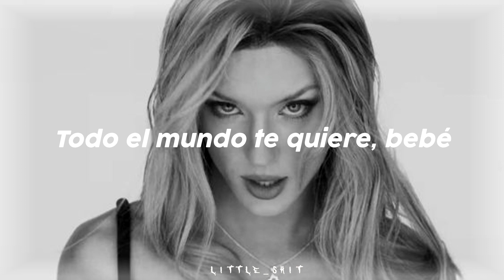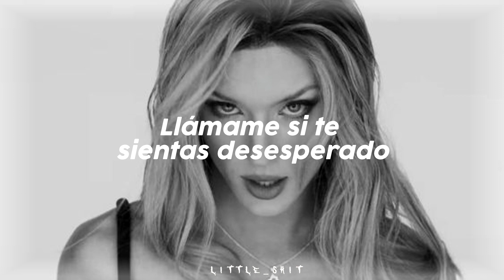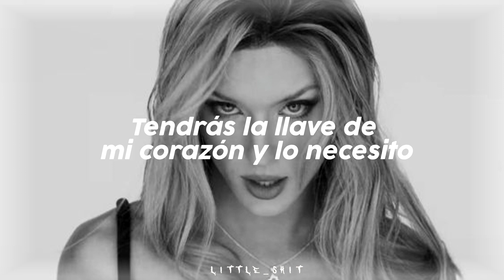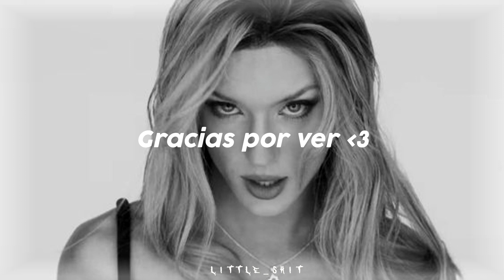One Of Your Girls - Troye Sivan (subtitulada al español)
.☆. Llámame si te sientas solo alguna vez

𝘊𝘢𝘯𝘤𝘪𝘰𝘯: One Of Your Girls
𝘈𝘭𝘣𝘶𝘮:   Something to Give Each Other
Fecha de lanzamiento: 2023

.☆.  Lyrics

Everybody loves you, baby
You should trademark your face
Linin' down the block to be around you
But, baby, I'm first in place
Face card, no cash, no credit
Yes, God, don't speak, you said it
Look at you
Skip the application, interview
Sweet like Marabou
Look, look at you
Give me a call if you ever get lonely
I'll be like one of your girls or your homies
Say what you want, and I'll keep it a secret
You get the key to my heart, and I need it
Give me a call if you ever get desperate
I'll be like one of your girls
Everybody wants you, baby (everybody)
You should insure that waist (with the highest policy you can get)
Bet nobody wants you bad as I do
Baby, let me plead my case, yeah
Look at you
Pop the culture, iconography
Is standin' right in front of me

.☆.  TROYE SIVAN
troye sivan subtitulada al español  - one of your girls - One of your girls  MV - TROYE SIVAN one of your girls subtitulada al español  - lyrics
- One of your girls subs -Something to give each other

No soy la propietaria de está canción y tampoco de la imagen. Únicamente es un video de la letra de la canción en inglés traducida al español.